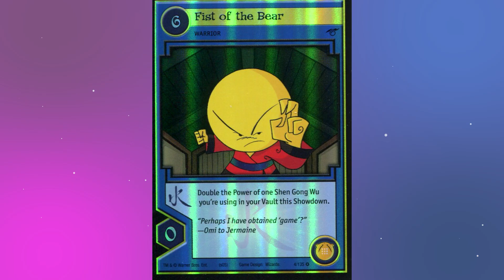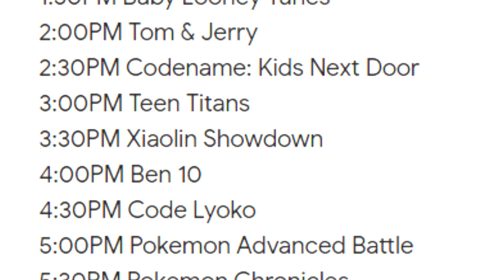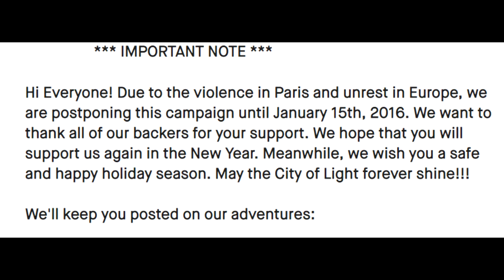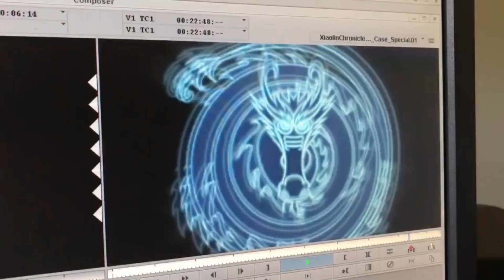WHY DID Xiaolin Showdown END?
What Happened To Xiaolin Showdown?

Xiaolin Showdown is an American animated television series that aired on Kids' WB and was created by Christy Hui. Set in a world where martial arts battles and Eastern magic are commonplace
xiaolin showdown theme song,xiaolin chronicles

"Xiaolin Showdown: "Saving Omi"

Xiaolin Showdown was a huge hit for the Kids WB network and it ranked at the no.1 position against all other Saturday morning competition mainly between kids aged 6–14.